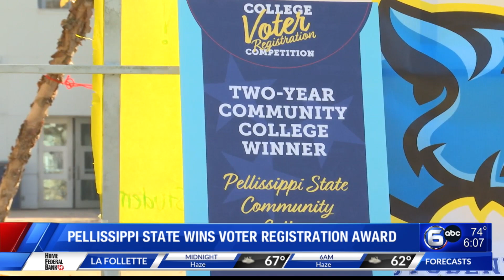Pellissippi State wins voter registration award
Secretary of State Tre Hargett presented the Pellissippi State Community College with an award for winning the annual Tennessee College Voter Registration Competition in the Two-Year Community College category.